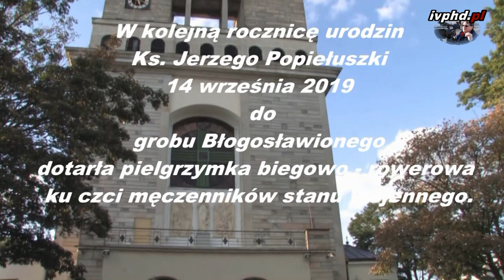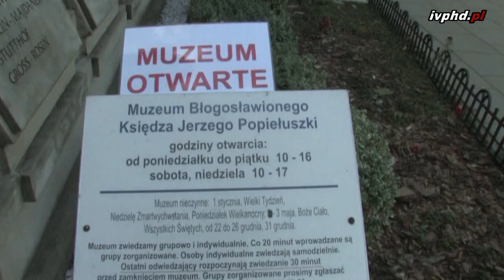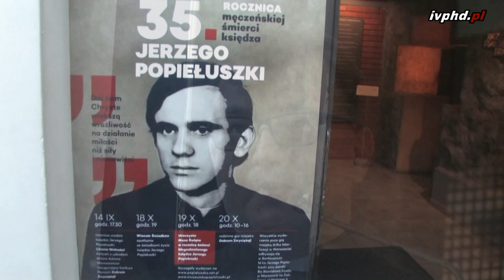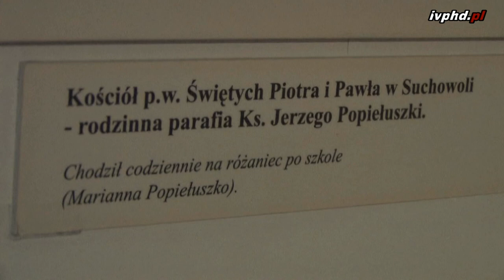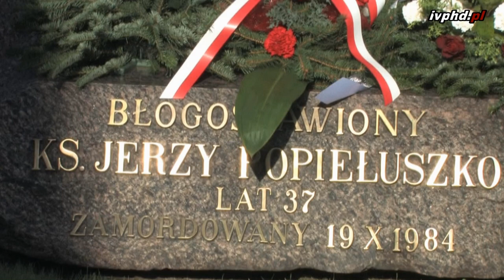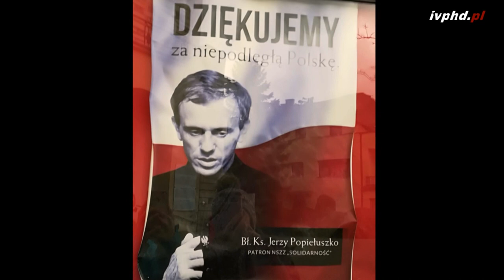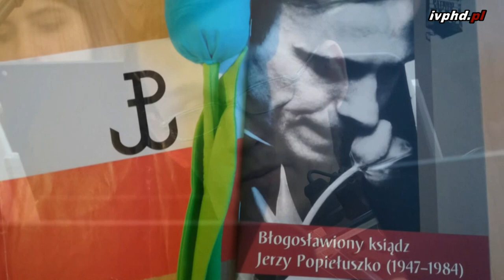''72. rocznica urodzin bł. ks. Jerzego Popiełuszki. Kościoł św. Stanisława Kostki -14.09.2019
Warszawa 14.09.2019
''LITANIA WOLNOŚCI''   koncert poświęcony księdzu Jerzemu Popiełuszce
Fundacja im.Ks. Jerzego Popiełuszko "Dobro"
''72. rocznica urodzin bł. ks. Jerzego Popiełuszki.
Kościoł św. Stanisława Kostki -

Zjednoczeni przy Krzyżu Pana na grobie Męczennika

72. rocznica urodzin bł. ks. Jerzego Popiełuszki.

W kolejną rocznicę urodzin Ks. Jerzego Popiełuszki 14 września do grobu Błogosławionego dotarła pielgrzymka biegowo - rowerowa ku czci męczenników stanu Wojennego.
Podobnie jak w latach ubiegłych w sztafecie uczestniczyli między innymi: biegacze z Knurowa oraz górnicy z KWK „Wujek” i „Knurów-Szczygłowice” oraz katowicka młodzież.
Od lat w tę formę pielgrzymowania do grobu męczennika
włącza się Akcja Katolicka z Archidiecezji Warszawskiej oraz Warmińskiej a także Diecezji Radomskiej. Do biegaczy przyłączył się też przedstawiciel Diecezji Zielonogórsko-Gorzowskiej.

Uroczyste powitanie poprowadził Dyrektor Śląskiego Centrum Wolności i Solidarności Pan Robert Ciupa.
Przybyłych pielgrzymów na czele z najbliższą rodziną
błogosławionego Kapłana powitał proboszcz Parafii Św. Stanisława Kostki, który podziękował za pamięć i wysiłek podjęty przez pątników.
Po wspólnej modlitwie słowo do zebranych skierowała prezes KIAK Urszula Furtak, która nawiązując do tego, że dziś gromadzi się pod Krzyżem cała Polska, jednak tu przy grobie świętego Kapłana wskazała wielką potrzebę odwagi młodych ludzi by odpowiedzieli na głos Bożego powołania.
Podkreśliła, że Polska dziś bardzo potrzebuje świętych kapłanów na wzór bł. Ks. Jerzego.
W imieniu rodziny pan Marek Popiełuszko przywołał przedpołudniowe uroczystości w Suchowoli zaznaczając z nadzieją, że już niebawem będą mogli zaprosić do tworzącego się muzeum.

Spotkanie przy krzyżu nagrobnym Męczennika zakończono złożeniem kwiatów przez przybyłe delegacje oraz pamiątkowym zdjęciem. Dalszą część tego wyjątkowego urodzinowego
spotkania wypełnił okolicznościowy koncert, wieczorna Msza Św. oraz wspólna agapa z wymianą pamiątek i medali.''
Artur Dąbrowski
Adam Woronowicz i zespół El Camino.

Modlitwa Papieża Polaka, „Aby z tej śmierci wyrosło dobro,
tak jak z krzyża zmartwychwstanie” wypełnia się na naszych oczach.
Chrystus w życiu ks. Jerzego Popiełuszki odniósł pełne zwycięstwo.
Wierność, której dochował do końca - Ewangelii,
Krzyżowi i Ojczyźnie staje się zadaniem do odrobienia przez każdego z nas.
Słowa wypowiedziane 31 października 1984 roku podczas audiencji generalnej przez bł. Jana Pawła II: „zwyciężył już dziś”,
stają się wymownym znakiem zwycięstwa dla współczesnego człowieka.
„IVP HD Studio Filmowe” dziekuje za pomoc przy realizacji filmu
z uroczystości ''72. rocznica urodzin bł. ks. Jerzego Popiełuszki.''
Barbara Popiełuszko-Matyszczyk
Ewa Bartnikiewicz
Inna Meshkorez.